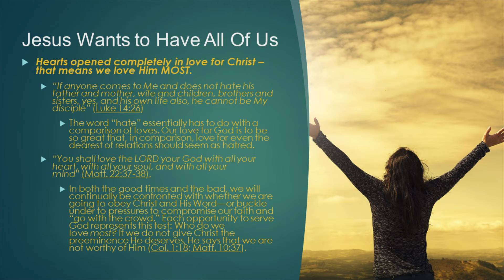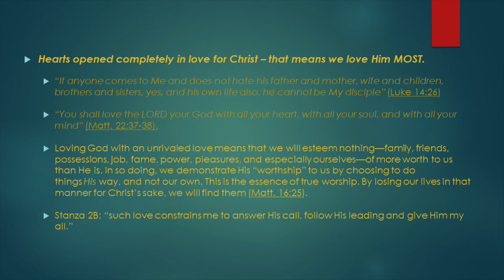SUPREME LOVE REQUIRED--Our Calling To Love God With An Unrivaled Love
That is total dedication. Without divine help, God’s Grace, the Spirit’s power, or Christ's love – look at the intense devotion humans can produce.

Can you imagine what God does when He finds this level of dedication in our hearts, minds, and wills as His children?  To answer that question, turn with me to another man's life.

In 1917, as Lenin was master of his deeply devoted revolutionaries, God was at work in the heart of one of His servants, drawing him to sincerely devote himself to Jesus. This man was being mastered by the Master of Heaven and Earth – at the same time, Lenin was starting his destructive revolution.